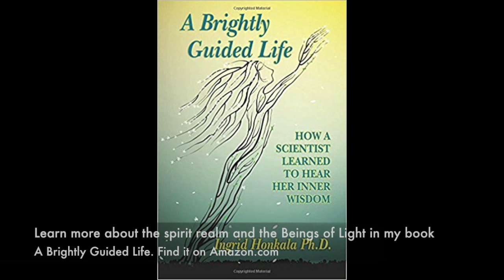There is NOT DEATH there is ONLY LIFE | Ingrid Honkala, PhD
After passing over we continue our journey of growing and expansion where our main purpose is to rediscover our True Self.

SIGN UP for my weekly NEWSLETTER so you can receive exclusive content, updates, and lots of LOVE and LIGHT

Remember...
Nothing is IMPOSSIBLE when YOU have an open mind. An open mind recognizes your INFINITE POTENTIAL and knows that YOU ARE THE LIGHT!

Ingrid